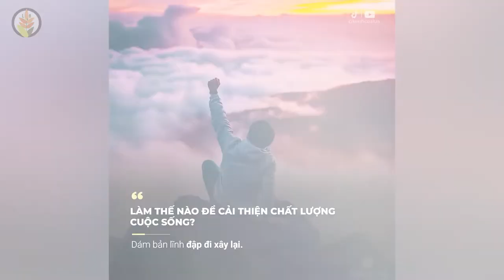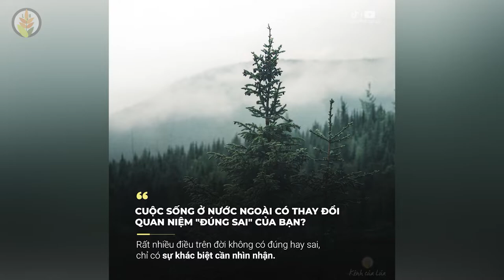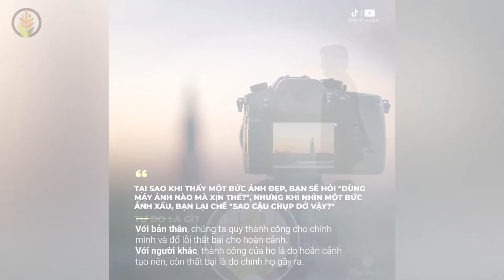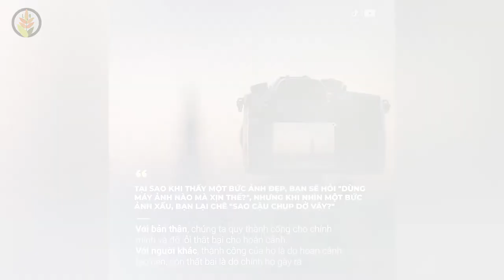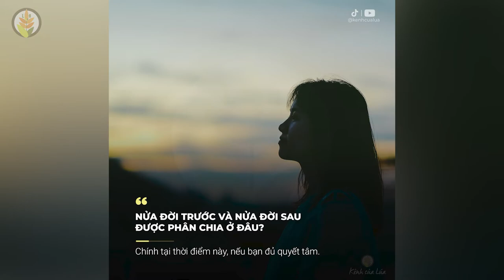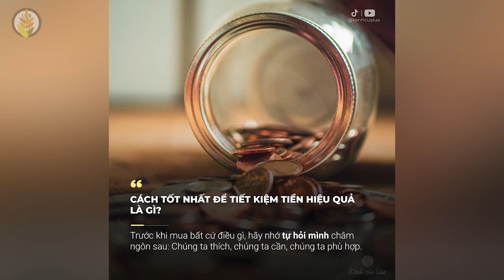30 Triết Lý Sống Tâm Đắc Thấm Từng Câu Từng Chữ ( BẠN NÊN ĐỌC 1 LẦN)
30 Triết Lý Sống Tâm Đắc Thấm Từng Câu Từng Chữ ( BẠN NÊN ĐỌC 1 LẦN)